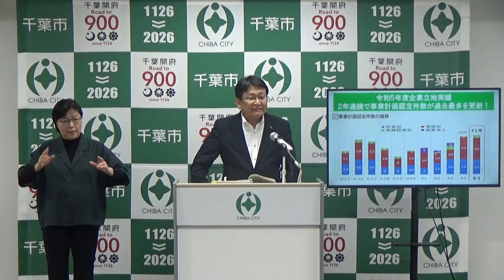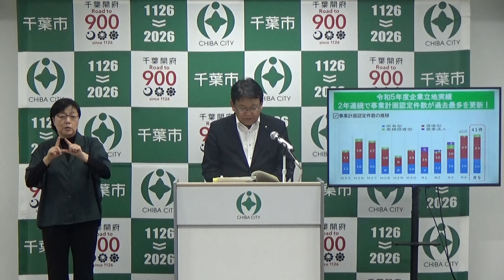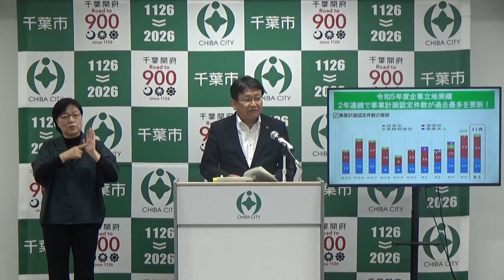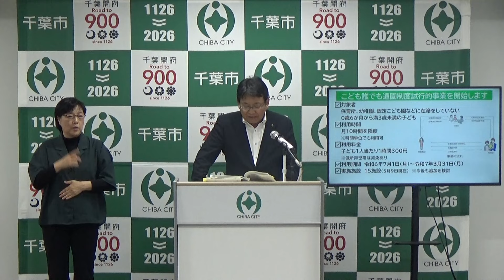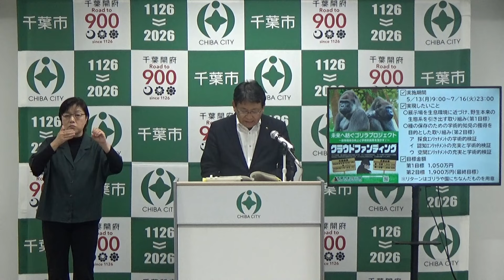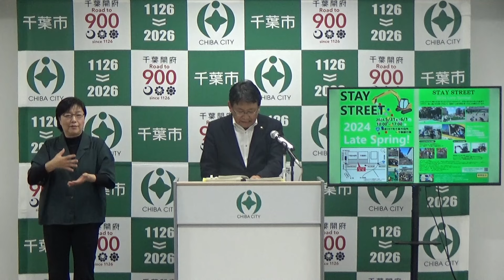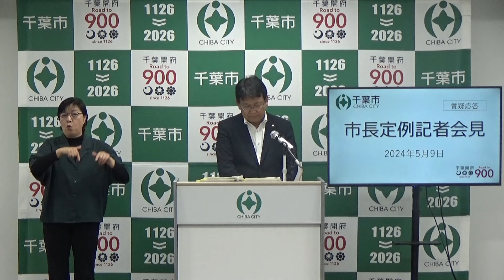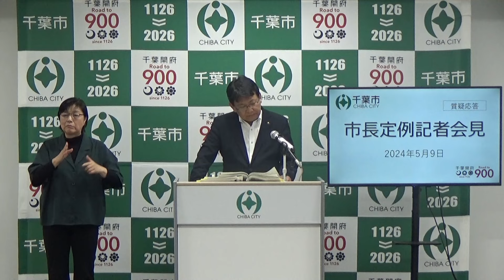市長定例記者会見（令和6年5月9日）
市長定例記者会見一覧
【動画目次】
00:00 挨拶
00:06 発表事項① 令和5年度企業立地実績をまとめました
04:34 発表事項② こども誰でも通園制度の本格実施を見据えた試行的事業を開始します
09:35 発表事項③ ゴリラにより豊かで幸せな日々を届けるためクラウドファンディングを立ち上げます！
13:11 発表事項④ 国道357号上部空間を活用した社会実験イベントを開催します
15:40 質疑応答